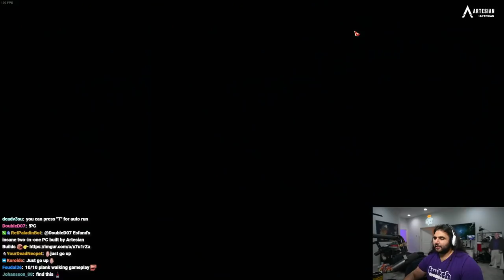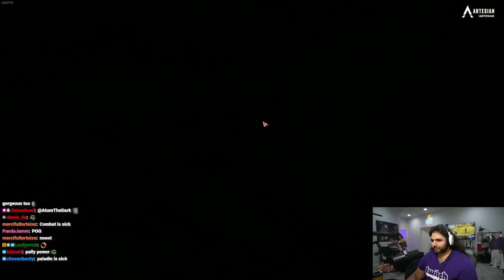Upgrading To The Most CHAD PALADIN | Lost Ark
Esfand heads back into the world of the legendary new MMO RPG game Lost Ark! He completes quests, battles giant monsters, and acquires one of the most epic armor sets and mounts in the game!